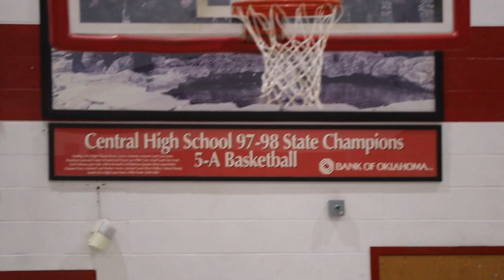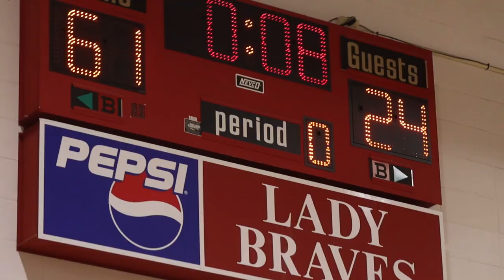Kipp Tulsa Beat Leagacy by 40 points in a scrimmage 🙀🙀🙀🙀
Kipp Tulsa scrimmage VS Legacy. This is thier first baskball scrimmage. To see where they at. And Legacy think they can beat them and got whooped on by 40 plus points.

If you guys like basketball. Clcik on these links.